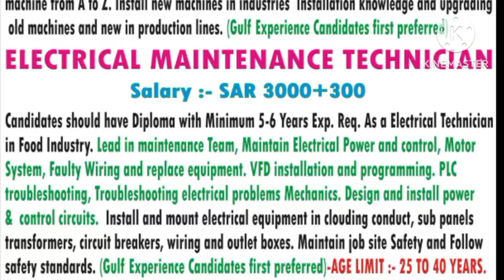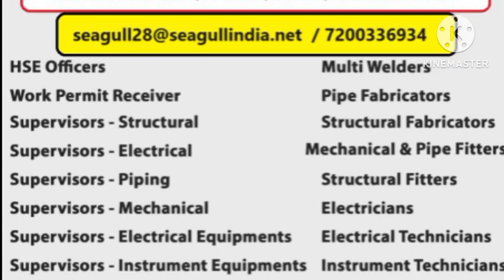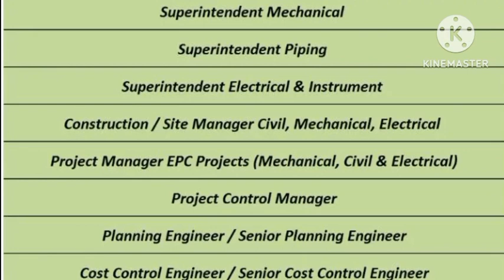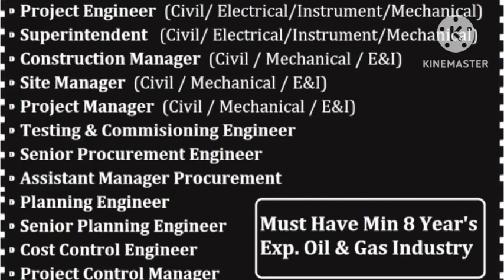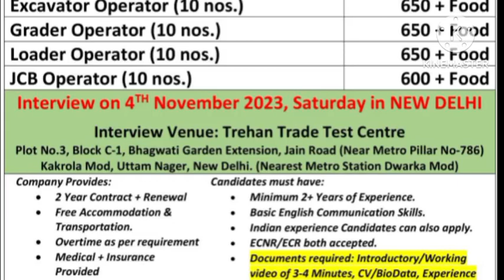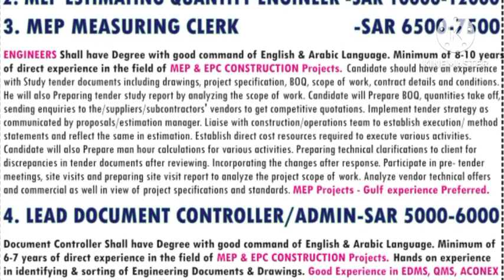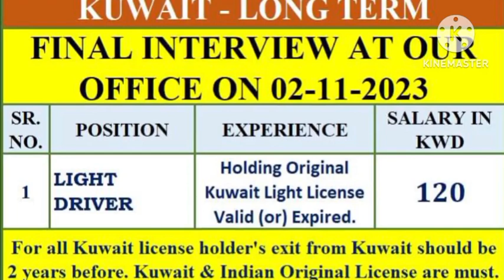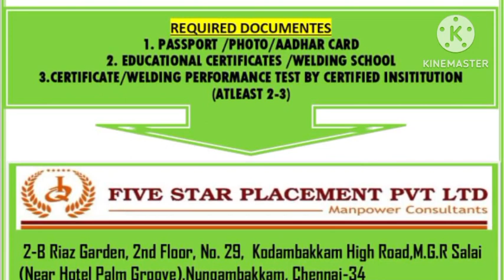Assignment Abroad Times Newspaper | Libya Job Vacancy | Urgent Requirement For Saudi Arabia | Gulf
Whatsapp groups

private job
private jobs
fresher jobs
civil engineering
psu jobs
employment news
sarkari naukri
up jobs
Delhi jobs
Gurgaon jobs
Faridabad jobs
Noida jobs
NAJAFGARH JOBS
BAWANA JOBS
HARYANA JOBS
MANESAR JOBS
PUNEJOBS
BANGLORE JOBS
Bihar job
Rigger job
helepr job
driver job
welder job
painter job
scaffolder job
cleaners job
hospital job
nurse job
operator job
trailers
tailor driver job
Dr job
doctor job
instrument technician job
structure fitter
structure fabricater job
fitter job
Pipe fitter job
plumbers job
electrician Job
ac Technician Job
HVAC job
mechanical fitter
mechanical technician job
engineer job
supervisor job
foreman job
static foreman
Static supervisor
Civil engineer
mechanical Engineer
electrical Engineer
meson job
plaster meson
tils meson
carpenter job
welding Foreman
welding Supervisor